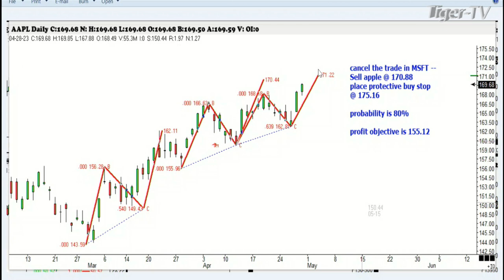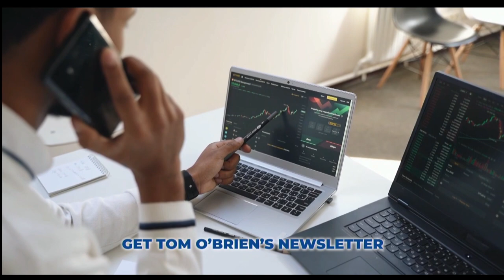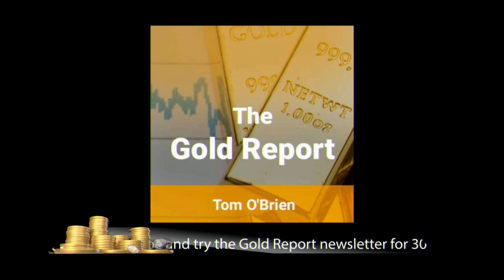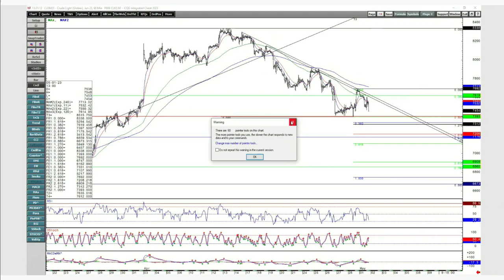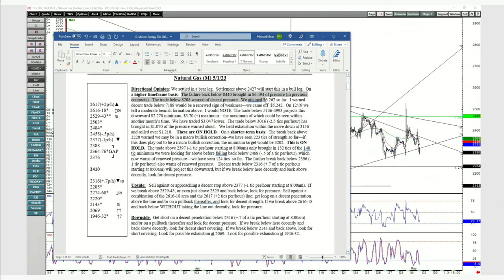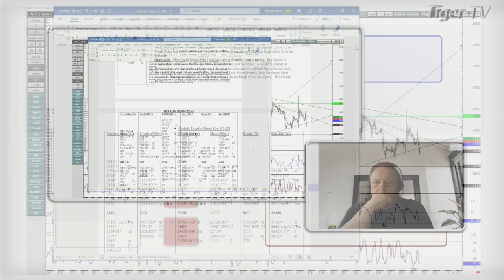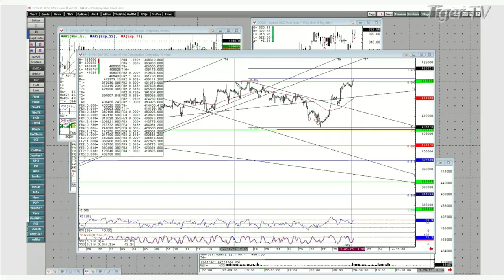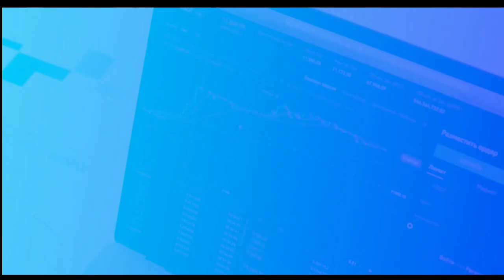May 1st, Trade What You See, Hour 1 with Larry Pesavento on TFNN - 2023